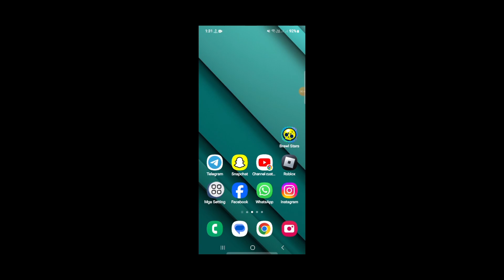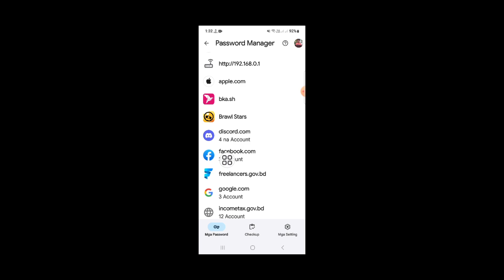Paano Makita ang Supercell Id Password kung Nakalimutan Mo ito || Tingnan Iyong Brawl Star Password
Android School

Paano Makita ang Supercell Id Password kung Nakalimutan Mo ito ||  Tingnan ang Iyong Brawl Star id Password

 Hi guys,

 Dito Sa Video na Ito Ipapakita Ko Sa Iyo Kung Paano Makakakita ng Supercell Id Password Kung Nakalimutan Mo Ito. Keep Watching the Video Till ent, It's Very Simple And Easy Method.
Ang Video na Ito ay Para Sa Iyo. Panoorin Ang Buong Video Nang Hindi Nilalaktawan Kung Hindi, Hindi Mo Maiintindihan ng Maayos. Kung Mayroon kang Anumang Mga Kahilingan sa Tutorial, Ipaalam sa Akin Sa Mga Komento!  Gagawin Ko Para Sa Iyo Sa loob ng 1 Araw.

 Paano ko mahahanap ang aking supercell ID at password?

 Nawalan Ako ng Access sa Aking Account

 1 Maghanap sa iyong mga email account para sa anumang mga mensaheng nagbabanggit ng 'Supercell ID'.  Makakatulong ito sa iyong mahanap ang email na naka-attach sa iyong Supercell ID.

 2 Kapag alam mo na ang email, ipasok ang in-game na Mga Setting at i-tap ang opsyon na 'Supercell ID'.

 Paano Makita ang Supercell Id Password kung Nakalimutan Mo ito,
 Tingnan ang Iyong Brawl Star id Password,
 Paano ko mahahanap ang aking supercell login code?,
 Paano i-reset ang password ng supercell ID?,
 paano makita ang supercell id password kung nakalimutan mo ito 2024,
 paano makita ang password ng supercell id,
 paano suriin ang password ng supercell id,
 paano makahanap ng supercell id password,
 paano malalaman ang password ng supercell id,
 paano makita ang iyong supercell id password brawl stars,
 paano tingnan ang iyong supercell id password,
 paano hanapin ang password ng iyong supercell id,
 paano malalaman ang iyong supercell id password,

⏩Hastag.

❤️Salamat Sa Pagsama sa Amin.